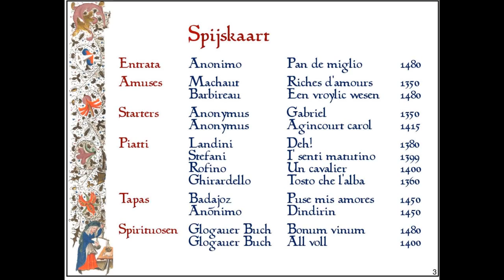I Bianchi sing Medieval polyphonic music - 2012 Gebroeders van Limburg festival Nijmegen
I Bianchi are a choir from Nijmegen, the Netherlands, specializing in Medieval polyphonic music (period 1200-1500).
We are dressed in white frocks like the processions that sang in Italy in 1399 to dispel the plague.
This is a compilation of our concert performances at the Gebroeders van Limburgfestival in the Nicolaaskapel, Valkhof, Nijmegen, Netherlands, 2012.